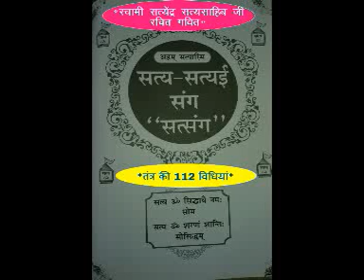सत्संग से सृष्ट ध्यान योग तंत्र की 112 ध्यान विधियां रहस्य-रचित गवित स्वामी सत्येंद्र "सत्यसाहिब जी"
*सत्संग वर्णित-सृष्ट तंत्र की 112 ध्यान विधियां रहस्य*
*श्रीमद् सत्यनारायण-प्रश्न:-*
सत्य पूछे सत्यई से सत्संग
          तंत्र रहस्य अर्थ है क्या??
तत्व की तीन अवस्था कहते
      या तीनों सूत्र तन्त्र है क्या??

एक सो बारह विधि तन्त्र है
    और अनन्त प्रयोग तंत्र है क्या??
मंत्र उपयोग यहां नहीं होता
    मात्र क्रिया विज्ञानं तंत्र है क्या??

क्या एक विधि सबको नहीं फलती
     एक सो बारह विधि क्या है अर्थ??
एक भाव पकड़ नहीं चल दो
    क्या श्रंखला से ही मिले स्वं अर्थ??

*श्रीमद् भगवती सत्यई पूर्णिमाँ-उत्तर:-*
सत्यई कहे सत्य से सत्संग
         आत्मा-मन-शरीर है तन्त्र।
शरीर बने आत्मविपक्षी यात्रा
       एक सो बारह क्षण है तन्त्र।।

दो श्वासों के बीच अनुभव
      श्वास बाहर और श्वास अंदर।
जिस क्षण दोनों एक हो जाये
     वहीं कल्याण ध्यान बर्हि अंर्त।।

अन्त श्वास विलीन जहाँ हो
      ऊर्जा सहित मैं ध्यान करो।
बर्हि श्वास जहाँ हो पूरक
मैं ना ज्ञानी ना अज्ञानी
       ध्यान करो आस्तित्व विहीन।
अस्तित्त्व भी बंधन मान तोड़ दो
         स्वयं हो पर स्वयं विहीन।।
*🙏जय सत्य ॐ सिद्धायै नमः🙏*